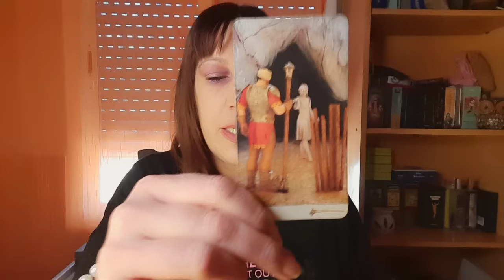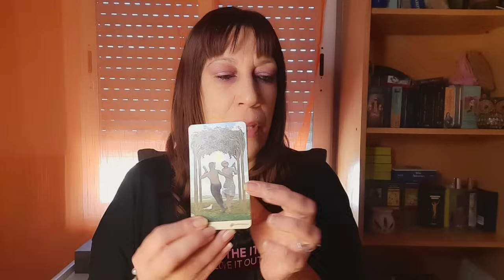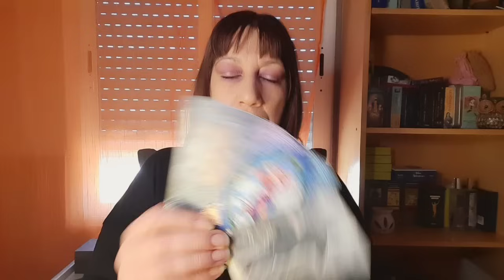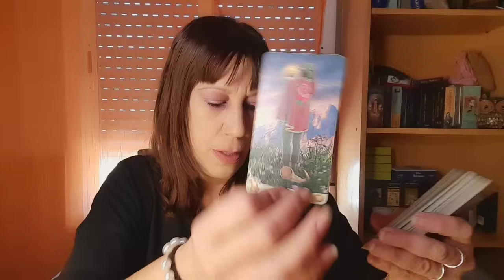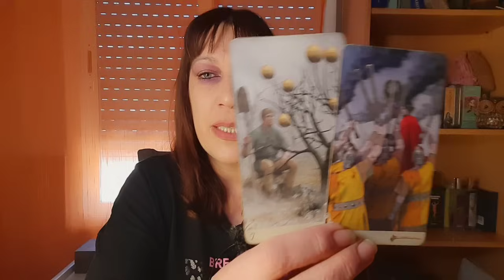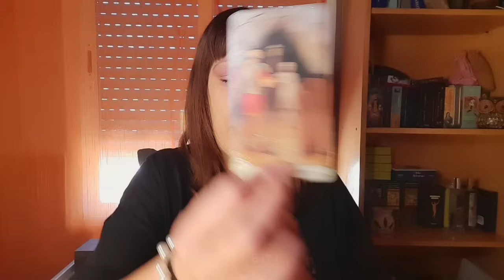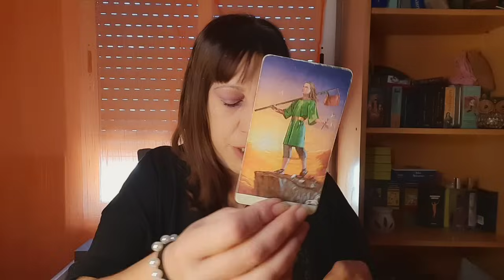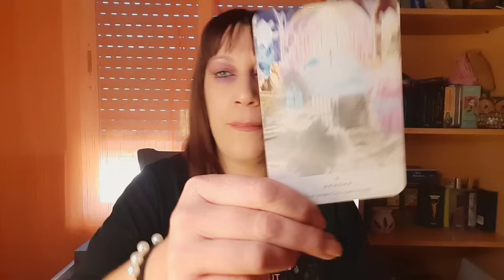🫸TE LO ESTÁN FRENANDO☎️😱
RESTO PAISES 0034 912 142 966